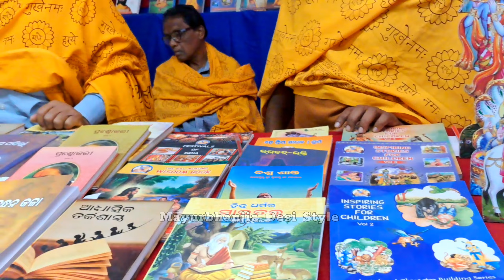My Short Story❤️ Of Baripada Jagadhatri Mela 2023🥰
Bhanjpur Baripada Jagadhatri Mela 2023
Baripada Jagadhatri Mela 2023 Dubai Burj Khalifa
Dubai Burj Khalifa in Baripada Jagadhatri Mela
Jagadhatri Mela Baripada Dubai Burj Khalifa

My Channel About " Life style vlog & Food Item ETC. 😍

Show Your Valuable Support ❤️

Wait For Next Amazing Vlog.

Till then keep loving keep supporting keep smiling L❤️V Yuh.. All.

📍Bhanjpur , Baripada , Mayurbhanj📍